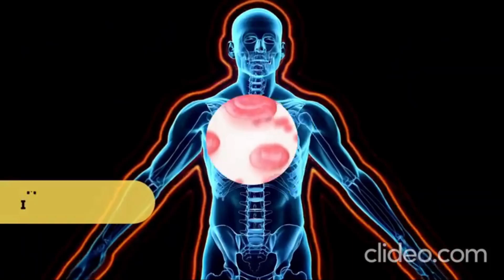Ginger Essential Oil Manufacturer & Wholesale Suppliers In India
Ginger oil is a rejuvenating balm separated from the base of the ginger plant (Zingiber officinale). Known for its warm, zesty, and empowering fragrance, it has been utilized for quite a long time in customary medication, fragrant healing, and cooking for its extensive variety of wellbeing and health benefits.

Advantages of Ginger Oil
Stomach related Wellbeing:
Eases Queasiness: Ginger oil is notable for diminishing sickness and retching, making it a well known solution for movement disorder, morning infection during pregnancy, or after medical procedure.

Further develops Assimilation: It can assist with lightening heartburn, swelling, gas, and stomach cramps by advancing better processing and facilitating digestive inconvenience.

Calming and Relief from discomfort:
Joint and Muscle Agony: Ginger oil's calming properties make it gainful for lessening side effects of joint inflammation, joint torment, and muscle touchiness. It's not unexpected utilized in that frame of mind to alleviate torment and further develop course.

Feminine Torment: It can likewise assist with decreasing feminine spasms when applied topically on the mid-region or lower back in a weakened structure.

Supports Invulnerable Framework:
Antimicrobial and Cell reinforcement: Ginger oil is wealthy in cancer prevention agents, which support the resistant framework and assist with fending off contaminations. Its antimicrobial properties can safeguard against bacterial and parasitic contaminations.

Respiratory Wellbeing:
Clears Blockage: Ginger oil is helpful for treating colds, influenza, hacks, and bronchitis. Its warming impact slackens bodily fluid, clear respiratory sections, and reduce side effects of respiratory diseases.

Mental Clearness and Energy:
Temperament Elevating: The empowering aroma of ginger oil can further develop focus, stimulate the psyche, and assist with combatting mental weakness or stress. It's not unexpected utilized in fragrance based treatment to upgrade center and raise temperament.

Flow Promoter:
Ginger oil can further develop flow when applied topically, which conveys oxygen to tissues all the more actually and might be helpful in treating cold hands and feet or general unfortunate course.

Skincare:
Cell reinforcement Properties: Its high cancer prevention agent content can assist with safeguarding the skin from free revolutionaries and natural harm. It might likewise advance skin flexibility and diminish the presence of scar